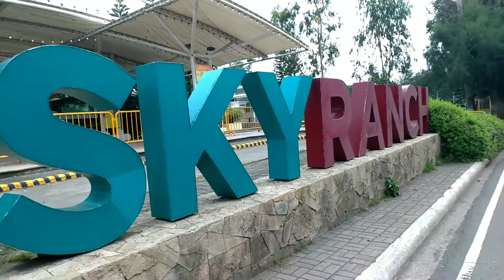TALISAY BATANGAS NA IRI😁😊